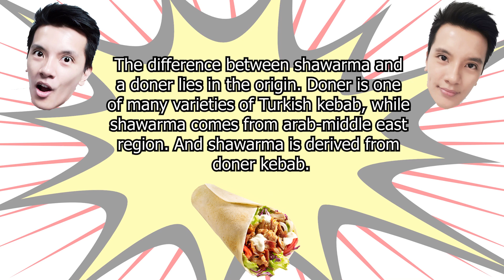Doner o Shawarma? Anong pinagkaiba?! Let's review!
We visited Trinoma mall last September 12, 2020 to check out the pop up food stalls and primarily to grab our favorite beef doner from EFES Turkish cuisine.

This is a simple video to share our experience and feedback about their Beef Doner. Enjoy!

We didn't differentiate it in details, but the important thing is both are really good and satisfying! Doner o Shawarma, kahit ano!!!

You can check and contact EFES turkish cuisine through their Facebook page
- Efes turkish cuisine pastries-desserts-mediterranean

CHEBEMM!

***We are not connected to EFES Turkish cuisine***